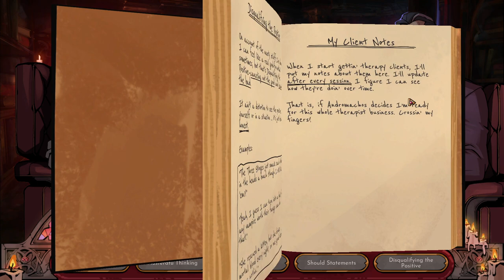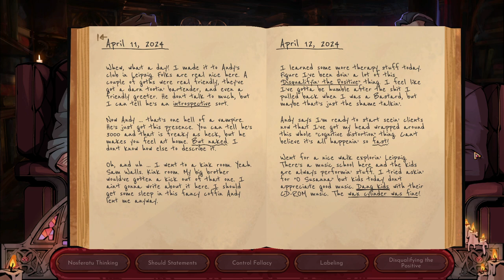VAMPIRE THERAPIST - Ep02 - Thérapeute pour vampire c'est pas une non-vie ! [FR]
LecygneNoir vous propose de découvrir les distorsions cognitives que subissent les vampires... Et finalement, que sont-ils à part des mortels immortels comme chacun de nous ?

🔑 : Merci à 1UP !

- Ardarin
- Broudaff
- Mangazore
- Mazamara
- Zmoi6